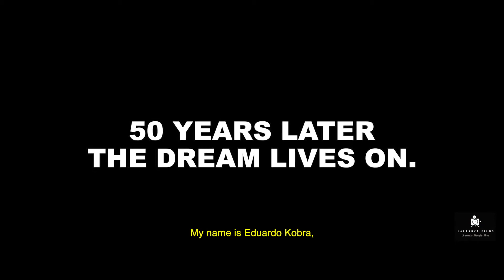50 Years later the dream lives on...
Martin Luther King Jr mural “I Have a Dream” created by world famous street artist Kobra. This beautiful mural is located in downtown Lake Worth, Florida.
To view more videos visit Michael LaFrance instagram at @mr_lafrance